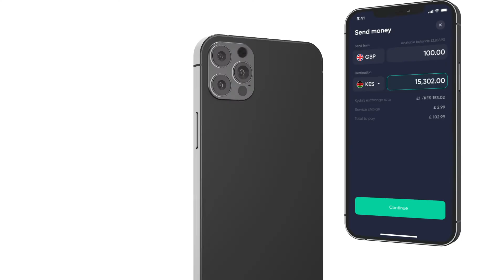Episode 2- Flash Facts with Kyshi: Things you'd need to know before leaving your country.✈️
Planning to leave the country? 😎
Don't you think you need to know few things before you take that trip?

Well, we are here to give you just the right tips.

kyshiflashfacts with ROTIMI - Things you'd need to know before leaving your country.

Download the Kyshi app today!